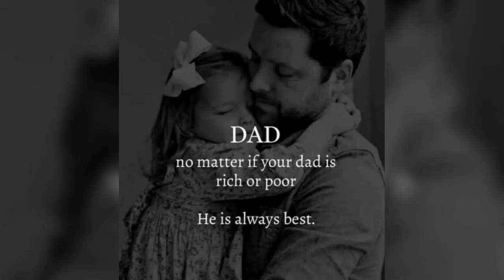Happy fathers day welcome to rasi rishu world june 20 2021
Happy fathers day june 20  2021
welcome to rasi rishu world